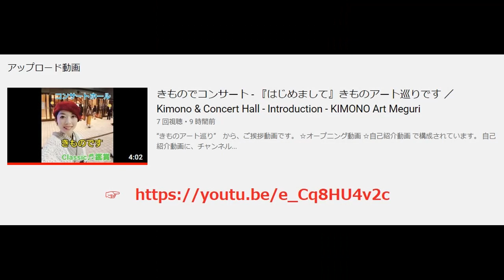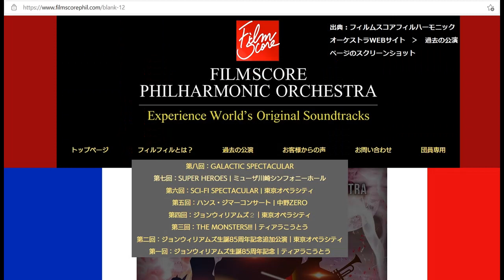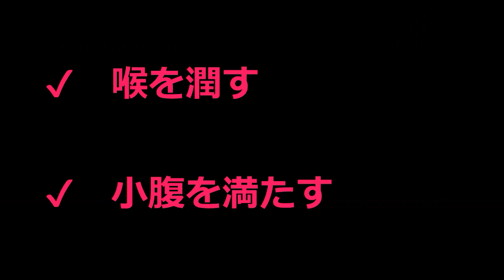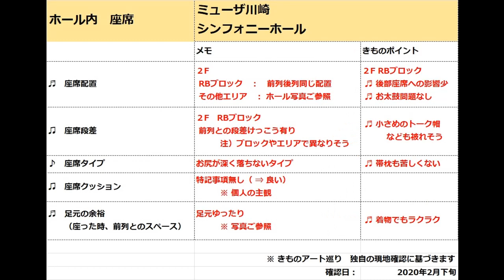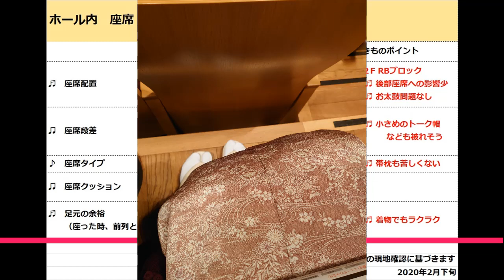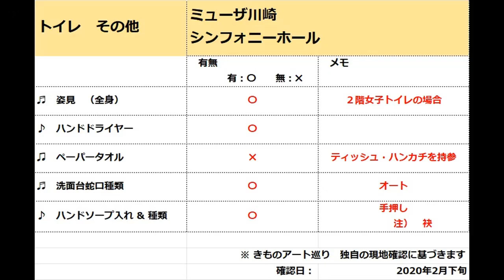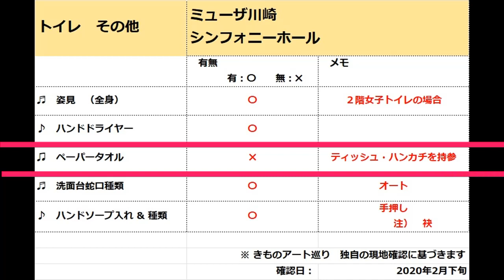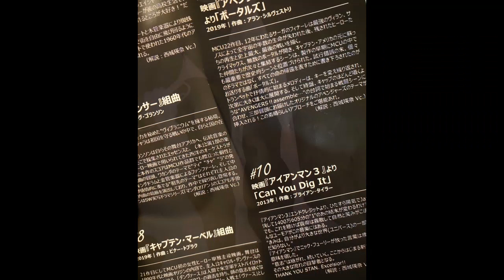きものでコンサート - 『ミューザ川崎 シンフォニーホール』 ／ Kimono & Concert Hall - MUZA KAWASAKI SYMPHONY HALL -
“きものアート巡り”　がお届けする、ミューザ川崎シンフォニーホール　の解説動画です。

☆ミューザ川崎　シンフォニーホールへのお出かけ＆解説

で構成されています。

【BGM】